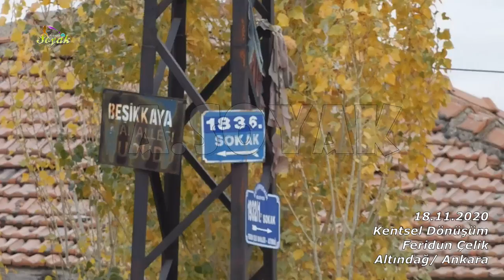Feridun Çelik Mahallesinde Kentsel Dönüşüm. (18.11.2020)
Altındağ/ Ankara